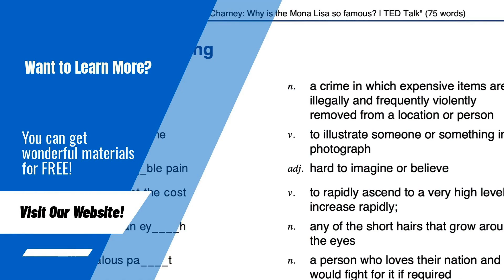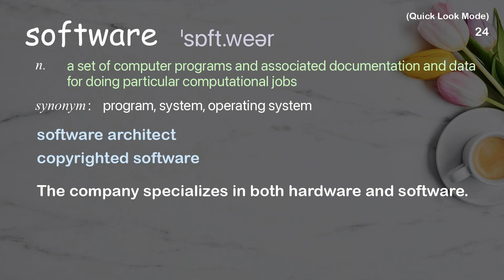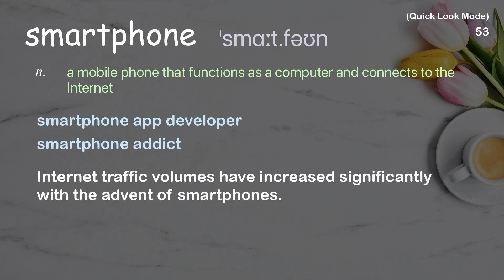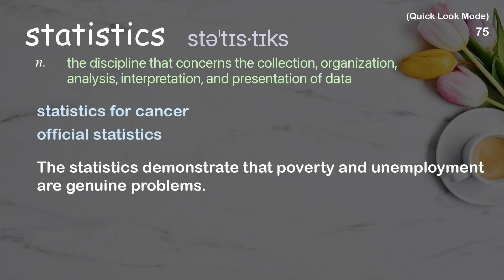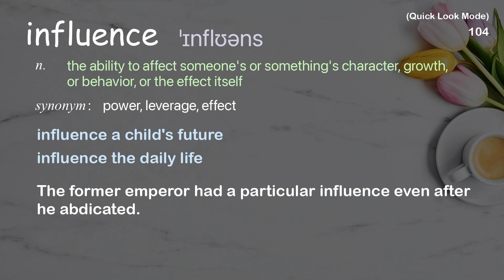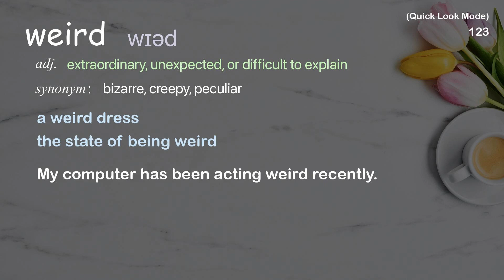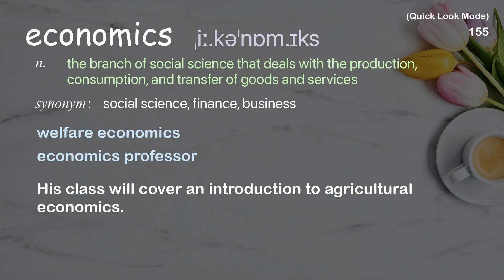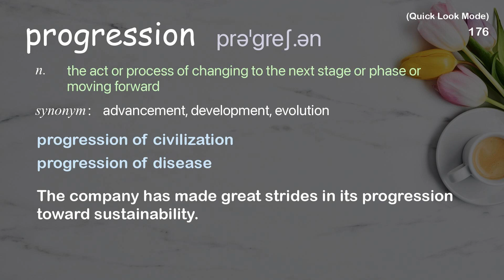178 Academic Words Quick Look Ref from "Andrew McAfee: Are droids taking our jobs? | TED Talk"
■PLEASE NOTE

■Reference Source
Andrew McAfee: Are droids taking our jobs? | TED Talk